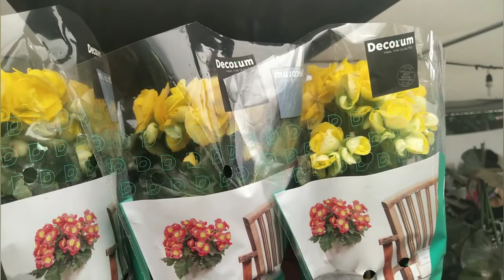Orchid & Plant Bazaar at QMC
Organized by the Philippine Orchid Society, the plant bazaar runs from Feb. 11 to Mar. 02, 2021 at Quezon Memorial Circle.